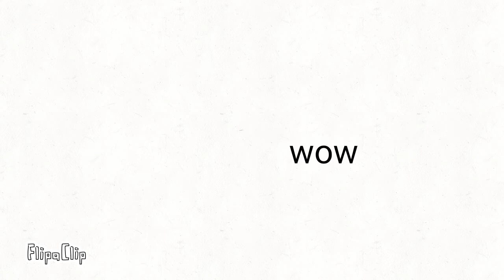guess the word, get pinnned